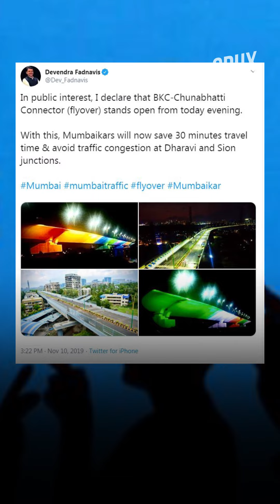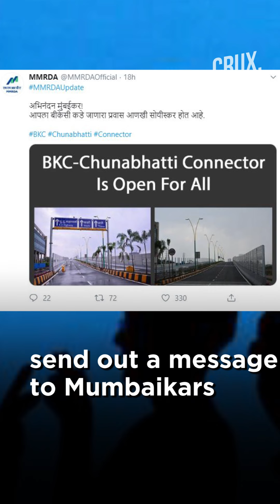Devendra Fadnavis Unveils BKC-Chunabhatti Connector In Mumbai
Maharashtra Chief Minister Devendra Fadnavis on Sunday tweeted that a new flyover expected to reduce travel by 30 minutes between Sion and Dharavi in the metropolis stood open for public use from the evening. The 1.6-km long, 17-metre wide and 4-lane BKC-Chunabhatti Connector provides a faster route to the arterial Eastern Express Highway and is expected to greatly reduce traffic jams in the area, which is among the city's premier business hubs.